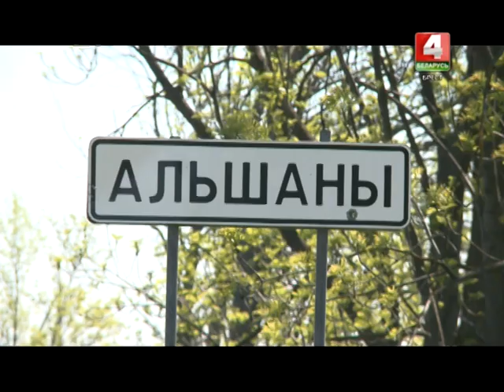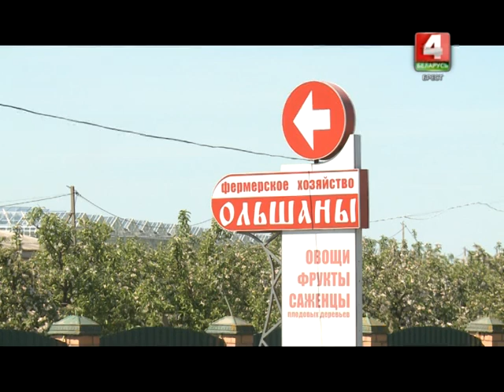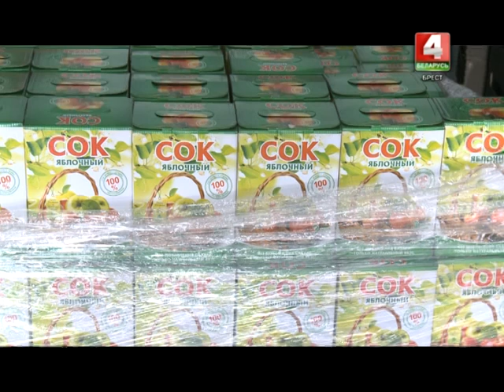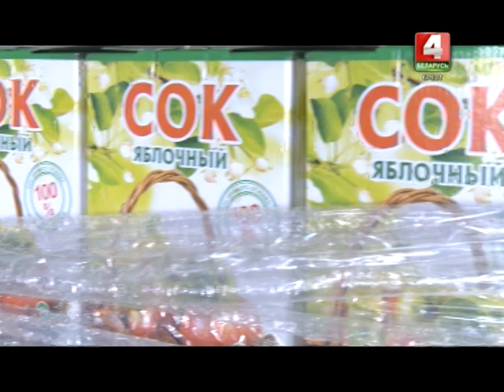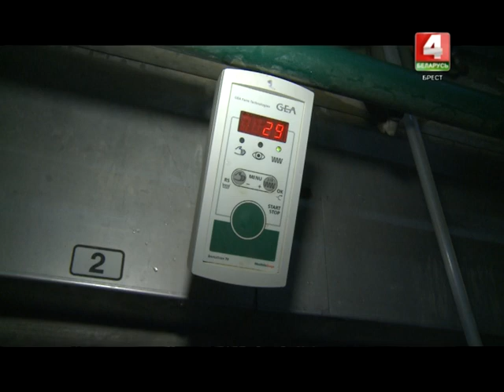Полесские очерки 21-05-17